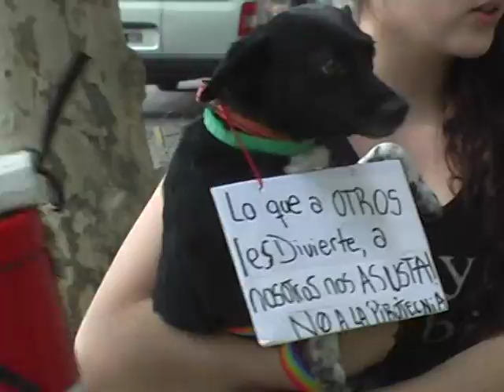MENOS RUIDO. MÁS CULTURA